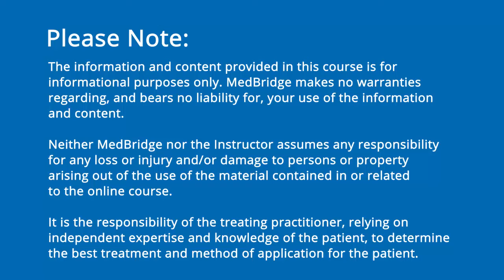Cervical Spine Assessment Demonstration - Kyle Kiesel | MedBridge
Read related article: Why Cervical Spine ROM is Crucial for Athletes, Kyle Kiesel, PT, PhD, ATC and Todd Arnold, MD